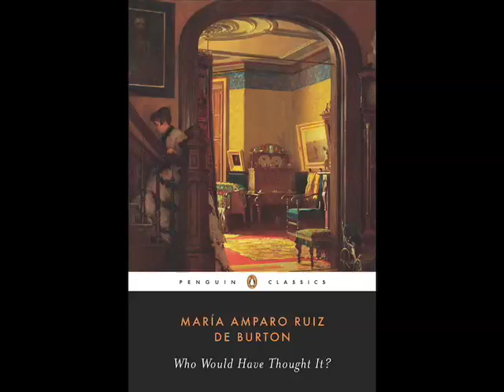Penguin Classics On Air: WHO WOULD HAVE THOUGHT IT?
Part 1 - Introduction to WHO WOULD HAVE THOUGHT IT? Elda Rotor introduces listeners to Amelia Maria de la Luz Montes, editor of this new Penguin Classics edition, and the two discuss the plot of WHO WOULD HAVE THOUGHT IT? and the life of María Amparo Ruiz de Burton.